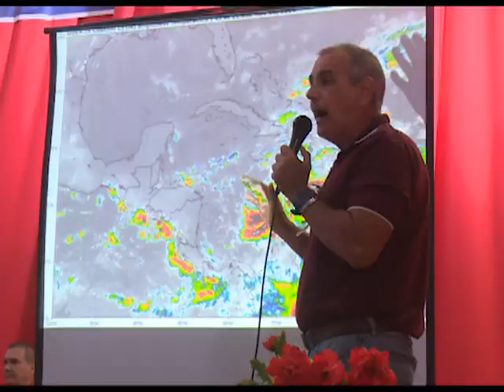Implementan medidas en Cienfuegos ante contingencia meteorológica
Preservar la vida humana y los bienes y recursos del Estado deviene prioridad en las acciones para minimizar en Cienfuegos el impacto del paso por los mares al sur de la región central del país del más reciente fenómeno meteorológico. Sobre este particular el Consejo de Defensa Provincial indicó varias medidas.